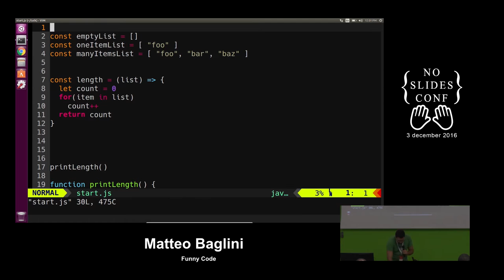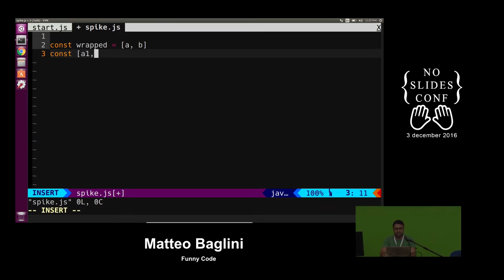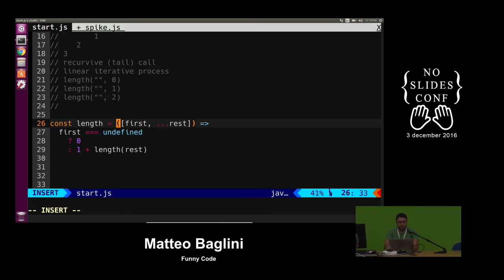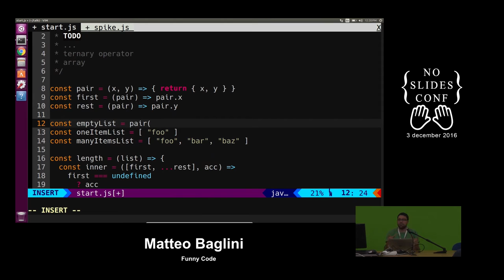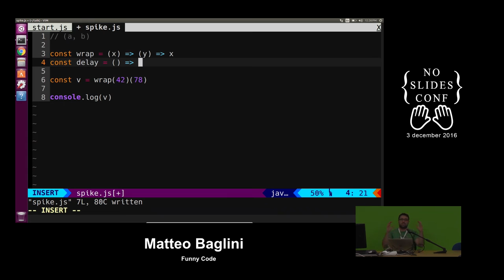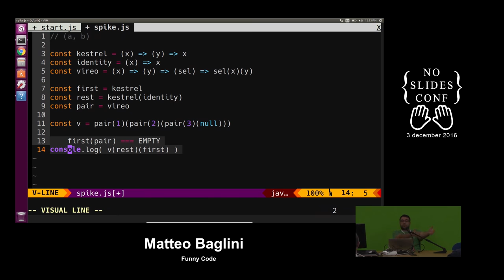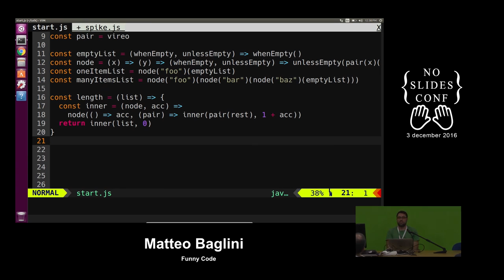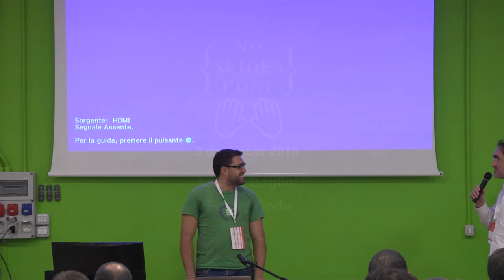Funny Code - Matteo Baglini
We'll start refactoring a bit of imperative JavaScript composed by common programming language constructs such as data structures, conditionals and loops, to make it declarative and composed only by functions as the fundamental building block of computation. During the journey we will explore some interesting topics like combinatory logic, tail-call optimization and good design principles.